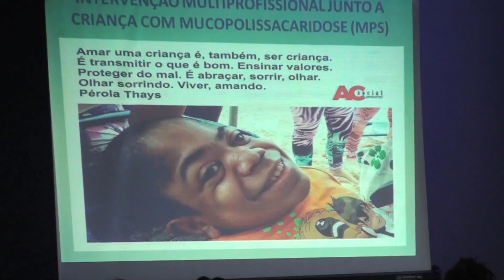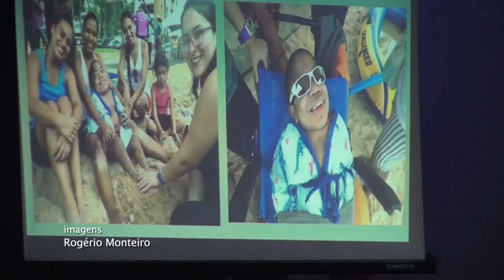II Encontro do Seminário Integrador HULW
Na ultima sexta-feira (12 de setembro), a RIMUSH (Residência Integrada Multiprofissional em Saúde Hospitalar) promoveu o segundo encontro do Seminário Integrador.

Os temas abordados foram:

Ênfase no idoso: com o tema hepatopatia e o cuidado multiprofissional.

Ênfase na criança e no adolescente com o tema intervenção multiprofissional junto a crianças com mucopolissacaridose.

Ênfase no paciente critico com o tema intervenção multiprofissional ao usuário com PNM necrotizante.